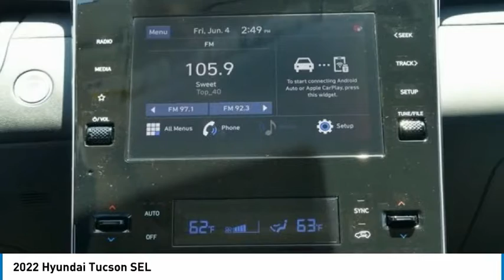2022 Hyundai Tucson FOR SALE IN GLENDORA, CA G10100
CardinaleWay Hyundai - Glendora
1253 S. Lone Hill Ave.

Want us to come to you? No problem! In case we missed a picture or a detail you would like to see of this 2022 Tucson, we are happy to send you A PERSONAL VIDEO walking around the vehicle focusing on the closest details that are important to you. We can send it directly to you via text or email. We look forward to hearing from you! Recent Arrival!